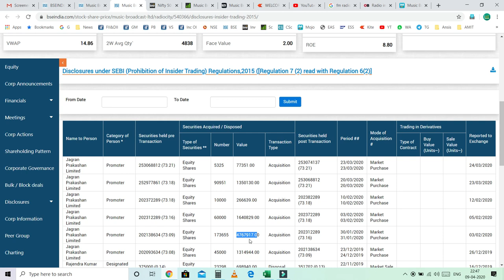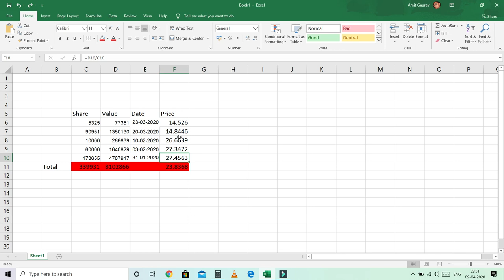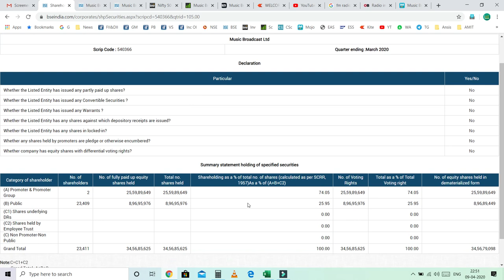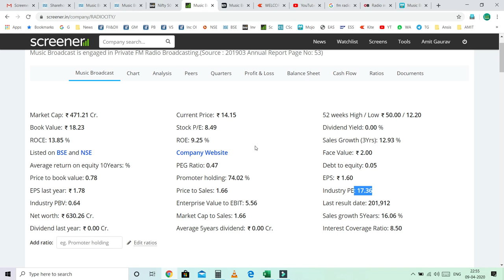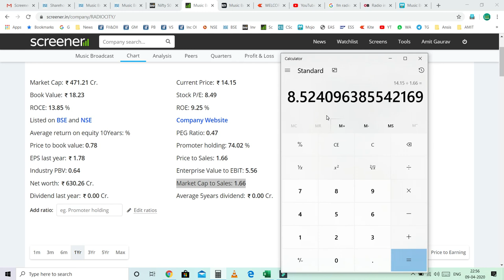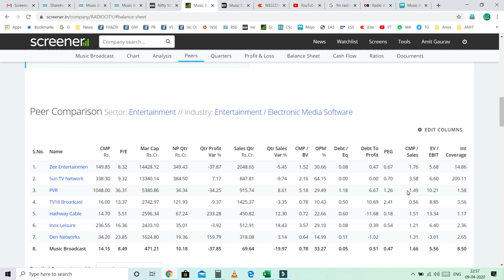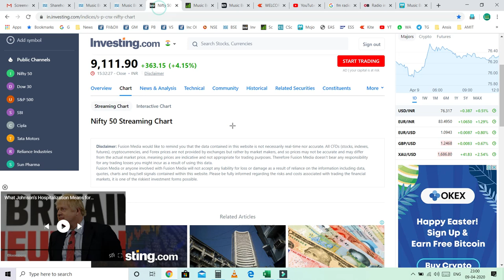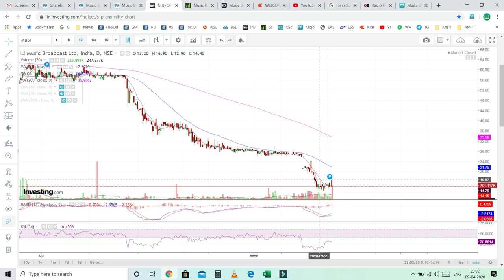Music Broadcast Share | Super Multibagger Stock | Full Detailed Analysis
For open a Demat Account,

Music Broadcast
CMP-14

best intraday trading stock for tomorrow
Profitable Intraday Strategy
How to earn in stock market daily
how to select stock for intraday trading
how to select stock for day trading
First half an hour intraday strategy